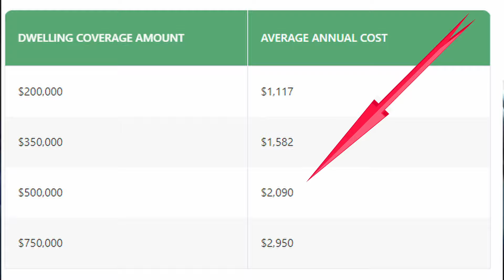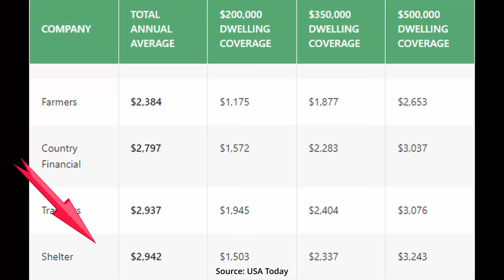The TRUTH Behind The Home Insurance Price SURGE (AND WHAT YOU CAN DO ABOUT IT!)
Home insurance is no longer affordable for many homeowners. This video will explain what's causing this rise in home insurance costs and how you can make it more affordable for your budget.

Homestead Roofing, Inc is a licensed and fully-insured roofing contractor in Colorado Springs, Colorado and serving homeowners in Colorado Springs, Fountain, Falcon, Peyton, Manitou Springs,  and other surrounding communities.

Visit the Homestead Roofing website for a lot more information, education, scam alerts, and tips or call our office at if you have any questions about this, or any other roofing-related topics.
00:00 Introduction
00:54 Average cost of insurance
01:20 Homeowners have to sell
01:56 Insurance CEO salaries
02:58 Rising deductibles
04:17 What you can do #1
05:15 Why homeowners file claims
06:56 When to file?
07:45 What you should require of your roofer
08:26 What you can do #2
09:23 What you can do #3
09:54 What you can do #4